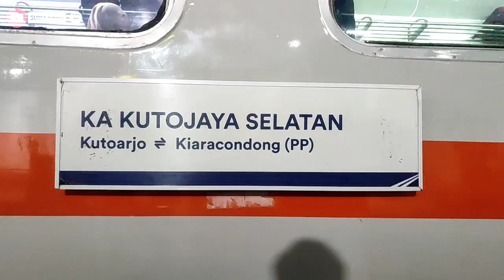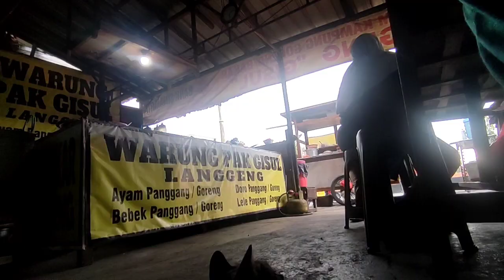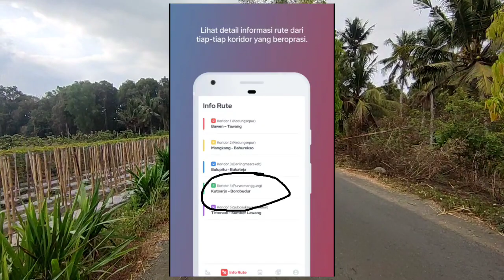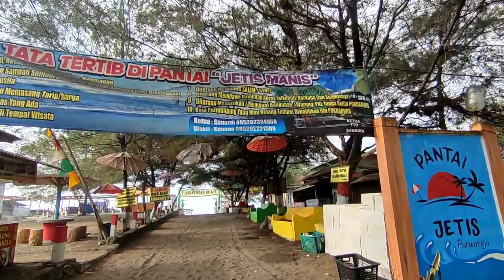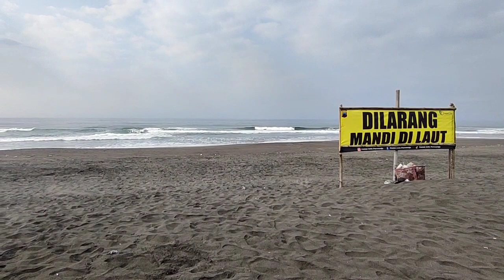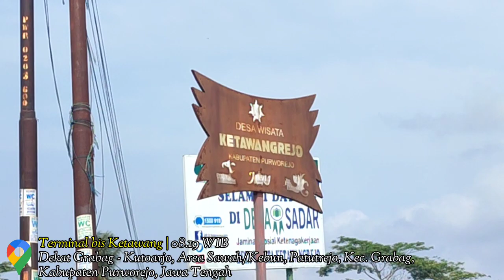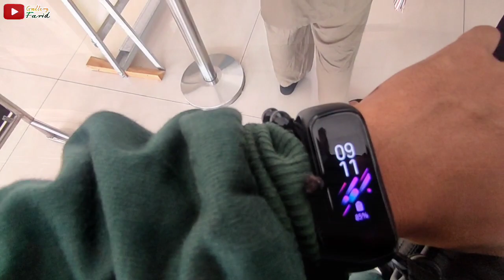Kutoarjo - Ketawang ‼️ Angkutan Pedesaan bis medium | Pantai Jetis Purworejo ||| RONDOM TRIP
Perusahaan Otobus = ?
Rute = Kutoarjo - Ketawang
Tarif = Rp. 10.000
Kelas = Ekonomi non AC
Fasilitas = seat 1-2
Chasis = ?

Pantai Ketawang di Ketawangrejo Purworejo Jawa Tengah merupakan tempat wisata yang harus anda kunjungi karena pesona keindahannya. Penduduk lokal daerah Wisata Pantai Ketawang di Ketawangrejo Purworejo Jawa Tengah juga sangat ramah tamah terhadap wisata lokal maupun wisatawan asing. Kota Purworejo juga terkenal akan Wisata Pantai Ketawang di Ketawangrejo Purworejo Jawa Tengah yang sangat menarik dikunjungi.

Tarif perorangan gratis
Mobil Pribadi Rp. 10.000
Motor Rp. 3.000
part 2 👇👇👇

Jangan sungkan untuk memberikan saya sebuah kritikan dan saran agar channel ini dapat berkembang. Jika ada yang ingin ditanyakan silahkan komen dikolom komentar.
Direkomendasikan untuk menonton di kualitas terbaik:)